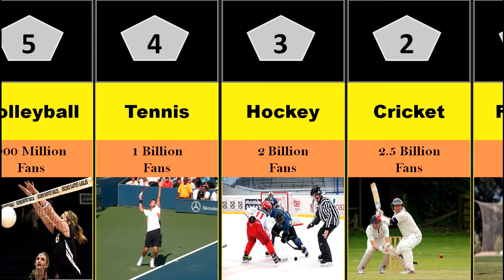Most Popular Sports By Number Of Fans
This video ranks most popular sports in the world based on number of fans. Watch this and get to know the most popular sports in the world.

Basketball | Baseball |  Rugby | Golf | Table Tennis | Volleyball | Football | Cricket | Hockey | Tennis